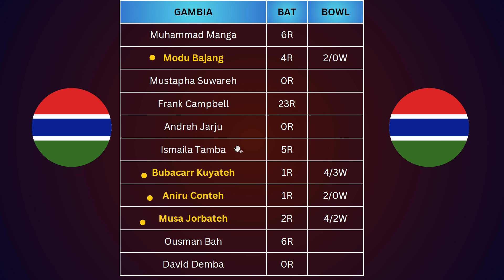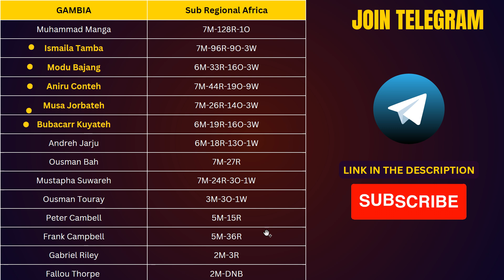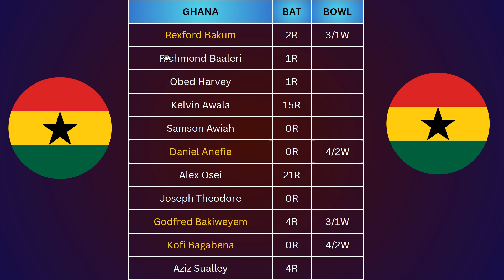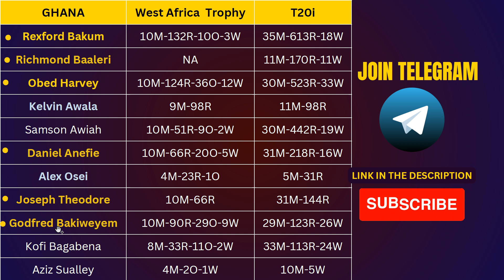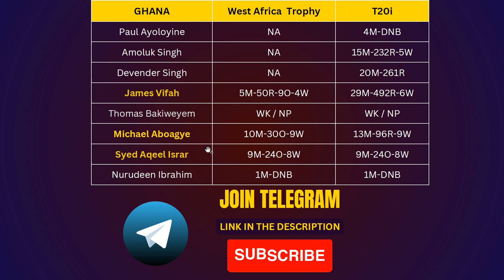GAM vs GHA Dream11 Team | GAM vs GHA Dream11 Prediction | GAM vs GHA Live Score | GAM vs GHA Lineup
Gambia vs Ghana, EAST-WEST Africa T20 Cup Qualifiers

1). Playing Fantasy Sport is legal in India. This falls under "Game of skills" Category which is 100% legal. This video or application doesn't promote any kind of betting or harmful activities.
2).DREAM11 takes great care to comply with all Central and state legislation in India to ensure that users are fully protected. Every contest on platform is carefully designed to comply with applicable statutes and regulation in India.
Dream11 constitutes a "game of mere skill", which makes the Dream11 game exempt from the provisions of public gamble act ,1867 (PGA),
3).This video is only for viewers information and knowledge of a fantasy app.
4. This involves an element of financial risk and may be addictive , so please play responsibly and at your own risk